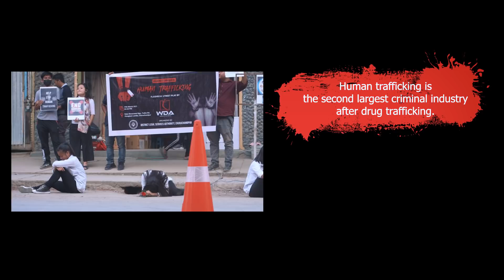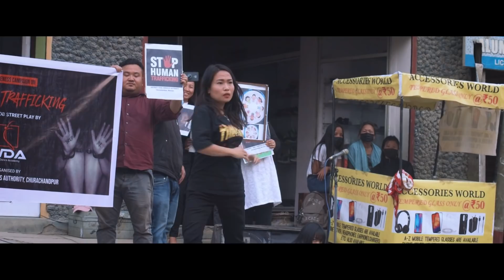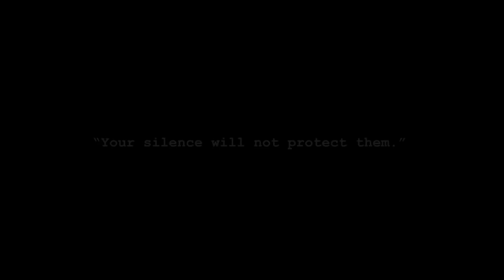Raped Victims street play in Churachandpur District by WeDance Academy| DLSA|Must watch till the end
"Echos of the irreversible"
A fictional play by WeDance Academy

(TRAILER)

'A project under District Legal Services Authority, Churachandpur'

A Concept based on rape victims/human trafficking by @george_ak_neihsial

Voice over by Jenny Mawite (Chikim Group).

A flashmob play on Human Trafficking organised by DLSA.

Play performers;
Ruby Haokip
Angela Hoithenkim
Jenny Mawite
Lianlalsiam
Solina Lalkhumtiri
James Thanghlun
Pausuanlian Tonsing

Dance performer;
Solina Lalkhumtiri
Chinghoihvung
Alice Mangsawnneih
Kimneimoi
Pausuanlian Tonsing
Niengneimoi
James Thanghlun
Hoinunfel
Thangsiannem
Vungthianngai
Chiinbiakdik
Gladys Zokim Gangte
Gracy Haokip
Ngainunsiam
Elizabeth Vanlalzawmi
Ningthianhoih
Lamneihoih

Videographers;
George AK Neihsial
Menez Thanglalbiek Gangte
Hatlang Mungpu
Thanggougun

Live Sound by @FZSound
Special Thanks to @chikimgroup for contributing VO Artist 🙏🏻.

Human trafficking is the second largest criminal industry after drug trafficking. Around 2.70 crore people are victims of human trafficking world wide of which 95 per cent are subjected to physical or sexual violence.

 Churachandpur  District unfortunately is also a home to many young boys and girls who have been trafficked and many have been rescued .

 In the backdrop of this and to create awarness DLSA churacahdnpur in collaboration with WeDance Academy is organsing a street Play addressing the topic of Human Trafficking
Manipur State Legal Services Authority.

WeDance Academy is a division of Lamka Film Academy, A specific course (Dance) in colaboration with Mizo Dance Camp, Aizawl. With a view of poviding quality dance education with high class professional training course at affordable price in Lamka.

WeDance Academy offer Dance Classes and Lessons in an extensive range of styles and discipilines, across all level of experience. So whether you're setting foot on the dance floor for the first time, have years of experience or beginner, we have the right course for you.

We strive to create a positive and fun learning environment for all of our students. We want them grow and discover their talent in themselves and nurture to take it to the highest possible level, Promote and build everlasting friendship within the classes.

Associating with the Mizo Dance Camp, Aizawl. Our Instructors are experienced, educated and well trained professionals that teach all students proper technique using the latest dance trends and teaching methods.
Courses we offer:
-Hip-Hop
-Jazz
-Contemporary
-Bollywood Fusion
-Aerobic Workout Dance

Address: Lamka Film Academy, Mual Veng, Hiangtam Lamka, Churachandpur, Manipur- 795128
Landmark: Near Lamka Public Ground / Near Chief of Hiangtam Lamka Residence